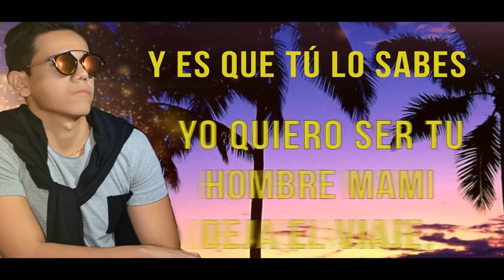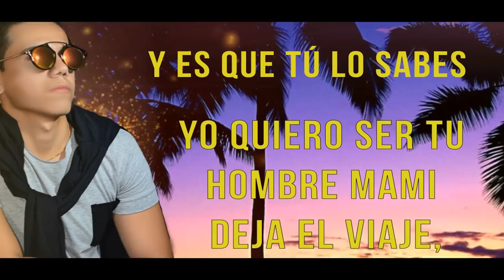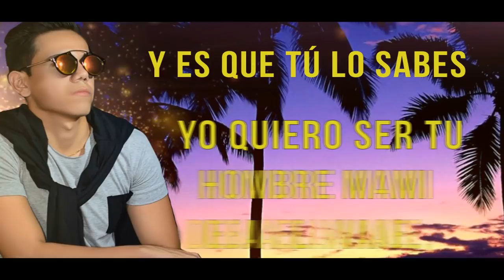Tu lo sabes - B&B (Video Lyrics)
ESTRENO : B&B - Tu Lo Sabes

Prod: @Peemrecords

Se junto Colombia y Venezuela